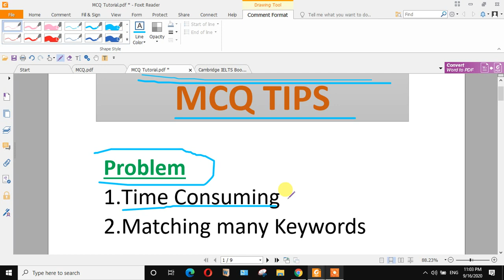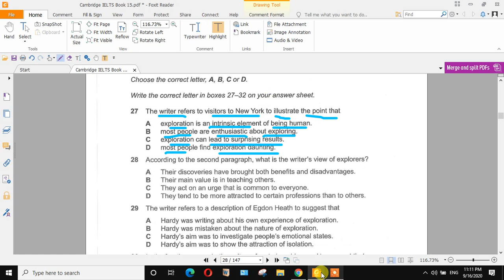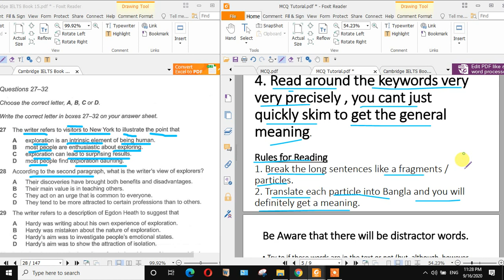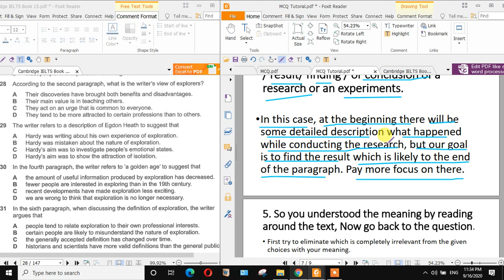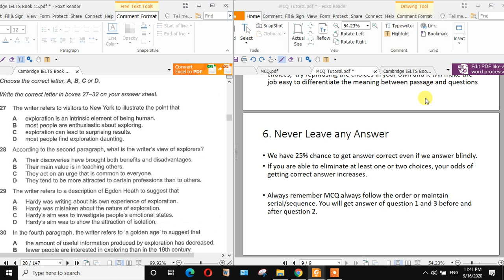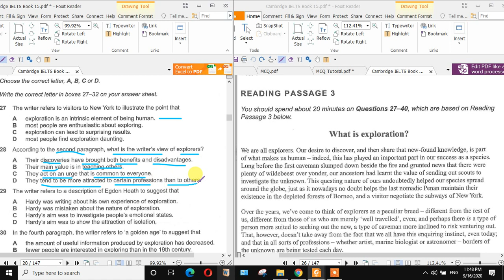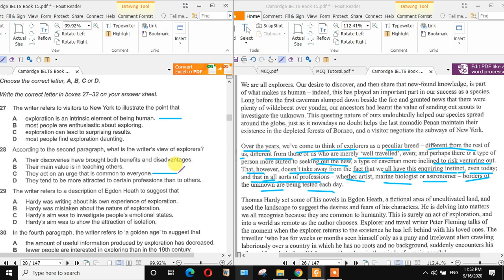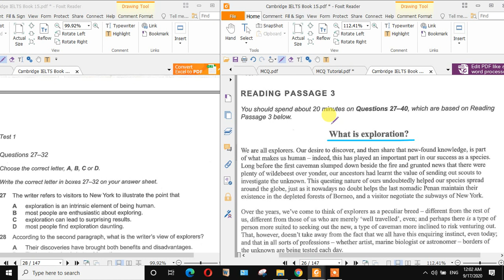Tips ON SOLVING S IELTS_Reading_MCQ in Bangla. For Online Class Please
I teach IELTS OVER ONLINE, IF you are interested to contact with me, you can send me text in WhatsApp in this number, or you may even call me .

IELTS